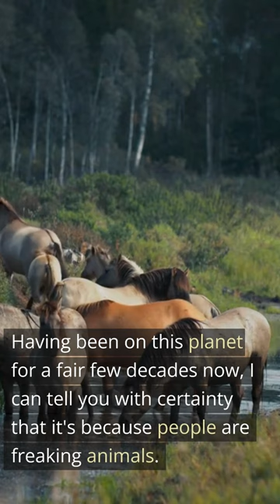People who pee all over toilet seats Why?